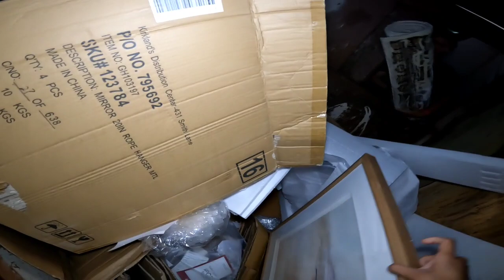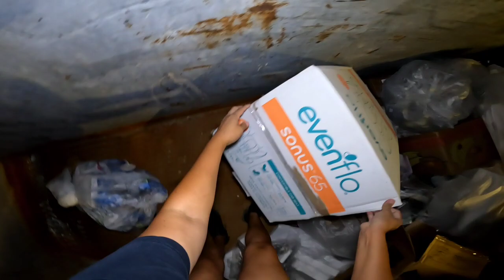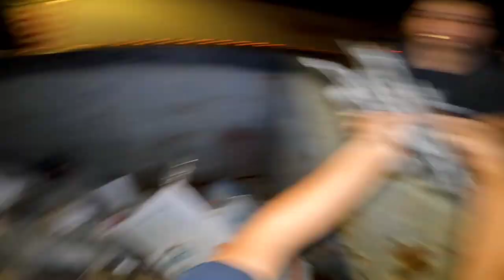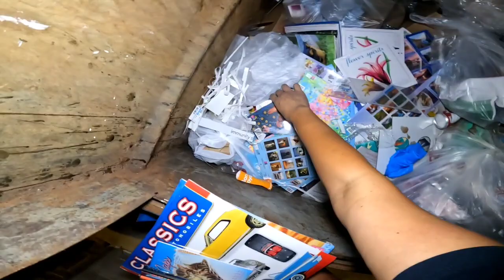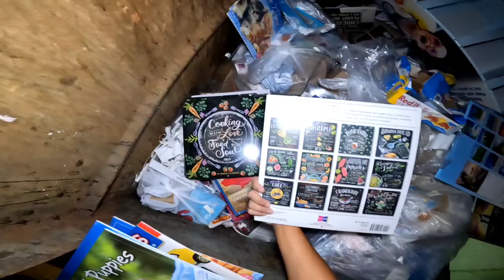Dumpster Diving- BRAND NEW carseat THROWN AWAY!!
RESTOCKS EVERY TUESDAY!

Follow me on all over social media @megantheddmvp